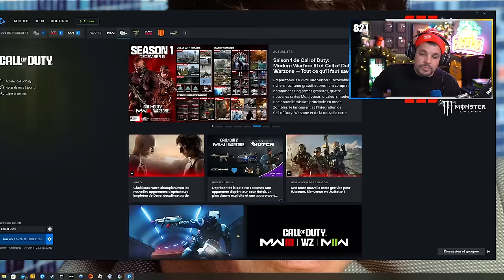On AVAIT LA VICTOIRE ... mais je l'ai pas vu ... (WARZONE (3)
🎬 Gameplay WARZONE 3 en duo avec Sackzi

-10% de reduction avec le Code: Skyrroz !

Réseaux🌏